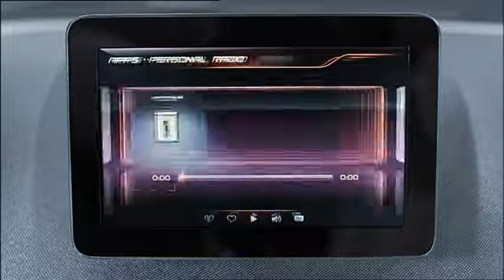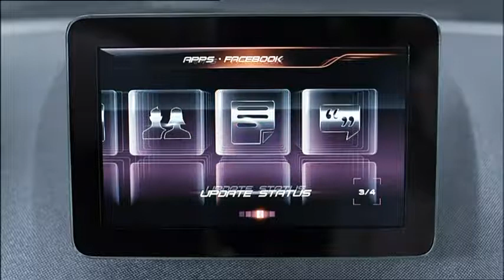Mercedes Concept A-Class revealed - Static Footage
World premiere at the Auto Shanghai show (21 - 28 April 2011): Mercedes Concept A-Class: the first heartbeat of a new generation

Stuttgart/Shanghai. With the Concept A-Class, Mercedes-Benz is presenting a car that might have come from another planet: its expressive design symbolises concentrated dynamism. The technical highlights include a new, turbocharged four-cylinder petrol engine, a dual clutch transmission and a radar-based collision warning system with adaptive Brake Assist.

A long bonnet, a low silhouette and slim window areas: the proportions of the Concept A-Class suggest concentrated dynamism. The car's sporty appearance is given particular depth by the interplay between lines and surfaces. The wind and the waves, as well as aviation engineering, were the sources of inspiration for its designers.
But it is not only visually, but also technologically that the Concept A-Class is ushering in a new compact class era at Mercedes-Benz. This front-wheel drive model is powered by a four-cylinder petrol engine from the new M270 series. It was designed for transverse installation, and thanks to direct injection and turbocharging it offers a high performance potential together with minimal emissions and fuel consumption. The Concept A-Class is equipped with the two-litre variant of the new engine, developing 155 kW (210 hp). This BlueEFFICIENCY unit is combined with the new Mercedes-Benz dual clutch transmission.

As a world first in the compact class, the concept car features a radar-based collision warning system with adaptive Brake Assist, which lowers the risk of rear-end collisions. This assistance system, Collision Prevention Assist, gives a visual and acoustic warning to a possibly inattentive driver, and prepares Brake Assist for an absolutely precise braking response. This is initiated as soon as the driver emphatically operates the brake pedal.
Defined edges and a free interplay with the body surfaces

The exterior design of the Concept A-Class features the combination of defined edges and free interplay with the body surfaces the Mercedes-Benz first showed in the F 800 Style. The side view is structured by three prominent lines: the front structural edge above the front wing forms a dropping line, while the prominent shoulder muscle above the rear axle underlines the car's coupé-like character. A further line extends upwards from the rear wheel arch in a sweeping curve.

The front end of the Concept A-Class is a real eye-catcher. The brand logo appears to be surrounded by a starry sky. Where there are usually apertures or louvres, the radiator grille consists of numerous metallic silver "dots" on black stems. This theme is reflected in the design of the wheels. A very special effect is created by the lights of the Concept A-Class, as the innovative full-LED high-performance headlamps repeat the starry sky motif with numerous lighting points. The daytime running lamps consist of 90 optical fibres with aluminium sleeves, and they are arranged in a wing-shape within the headlamp.

In the interior of the Concept A-Class the eye is immediately drawn to the dashboard, which has the shape of an aircraft wing and a translucent, stretchable textile lining. The enables the bionic, cellular structure of the component to remain visible.

The shape of the air vents in the dashboard is reminiscent of a jet aircraft engine. The prominent displays in the instrument cluster are in red. Their appearance is inspired by the afterburner of a jet engine. The central control unit is designed as a modern flight panel, with the shift lever taking the form of a "reverse thrust control".

A smartphone is fully integrated into the operating concept of the Concept A-Class. All the applications, services and features of a digital lifestyle can therefore be operated via COMAND Online. The visual presentation of the display screen elements is unique and revolutionary. Dynamically varied glass elements are illuminated by magenta-coloured light to form three-dimensionally arranged navigation levels.